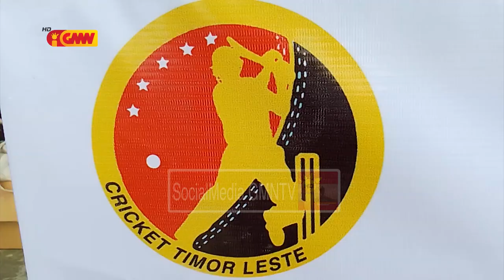Federasaun Criket Timor-Leste realiza T20 Criket Cup 2024